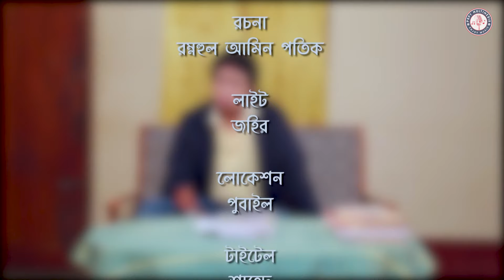Thedami | New Natok | ঠ্যাডামী | Ep-2 | Rownok Hasan | Ontora | Shafiq Khan Dilu | Bangla Natok 2022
"Thedami | ঠ্যাডামী" is Bangla Natok released in "Popy Multimedia". This Natok "Thedami | ঠ্যাডামী" Was Directed by Belal Sany. For more features, join us & Enjoy Unlimited Bangla Natok, Short Films, Music Video etc.

Song : Thedami (ঠ্যাডামী) Episode-02
Starring : Rownok Hasan, Ontora, Shafiq Khan Dilu, Farzana Joya, Haydar, Sharif, Tanisha, Shamim, Sonjoy Sanju, Barishailla Badol, Rabbi & Many More.
Writer: Ruhul Amin Potik
Publicity Design: Munna-MMVFX

Directed by Belal Sany

Label: Popy Multimedia
Produce by: Rasel Mal

This content is Copyright to Music and Video Popy Multimedia. Legal action will be taken against those who violate the copyright of the following material presented!